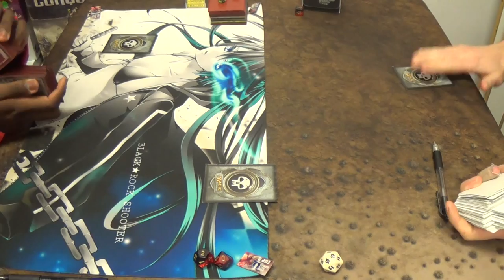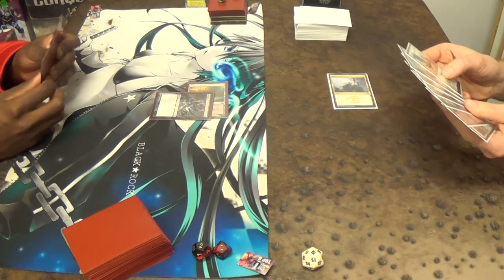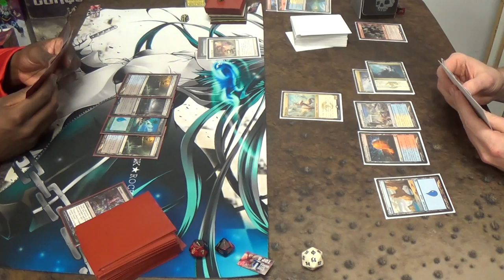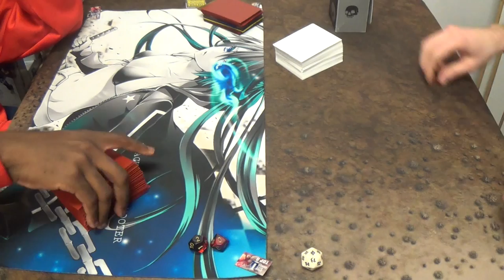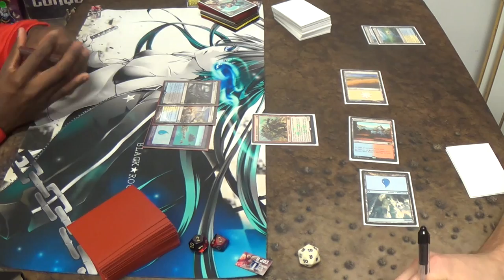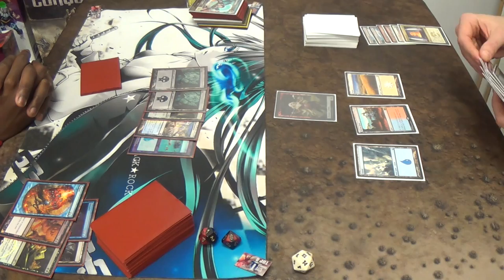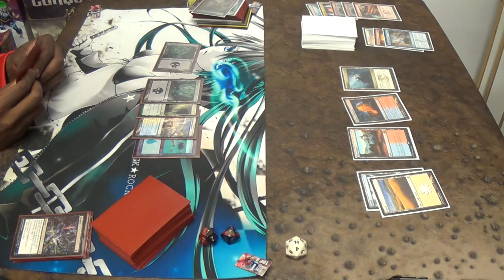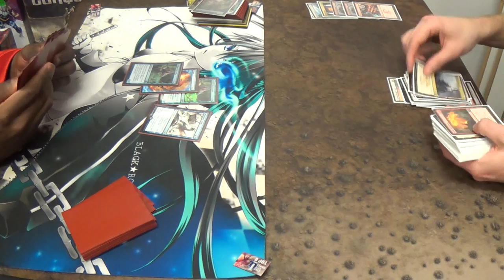Standard Magic (THS-FRF) — Dimir Control vs. Jeskai Tempo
I like watching old players, having relatively recently gotten back into the game, dueling each other and showing what they know. Really, it makes me all nostalgic and what not. (^-^)